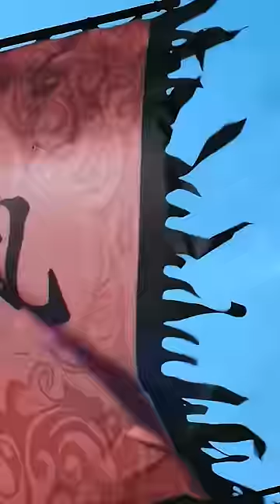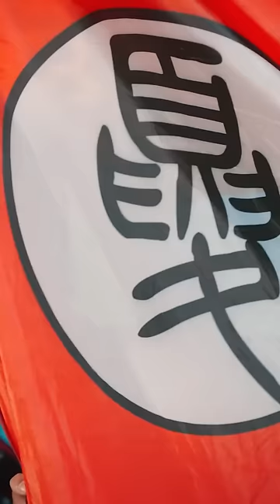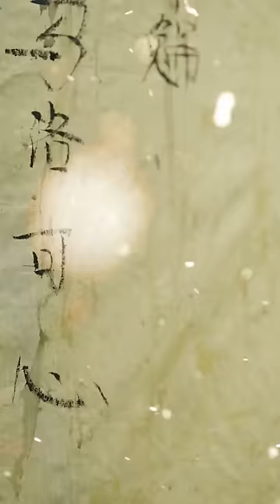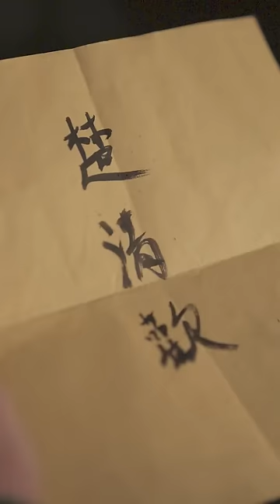[MULTI SUB]小女人穿越進古代變成了女皇帝，所有人都是她的奴隸。【全集獨播】短劇 古装 霸總《我在古代当女帝》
該短劇為南京玄水文化傳播有限公司原創，经授权后在本頻道內獨家上傳，除此外均為盜版！